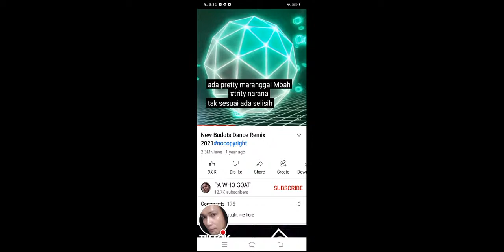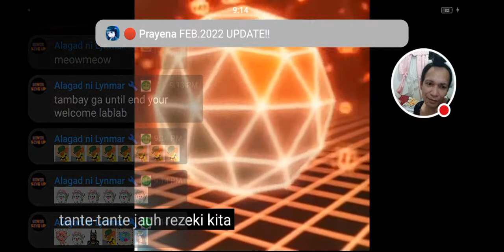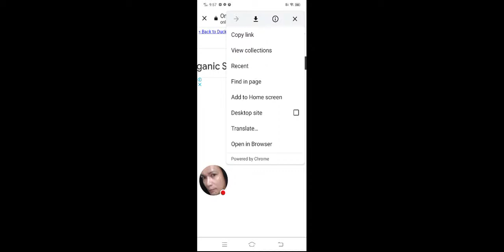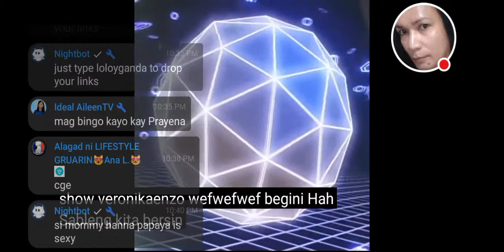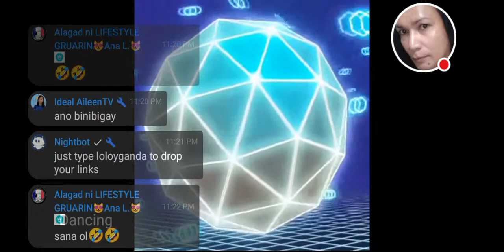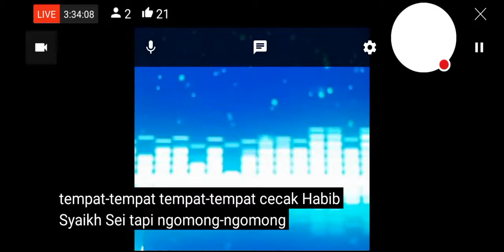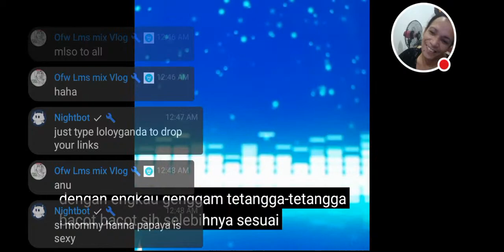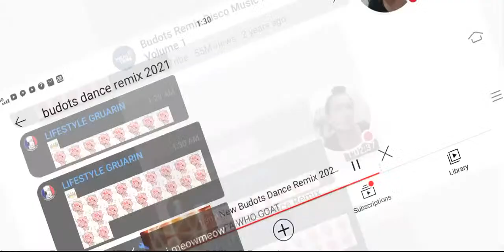MUSIC CAN RAISE SOMEONE'S MOOD